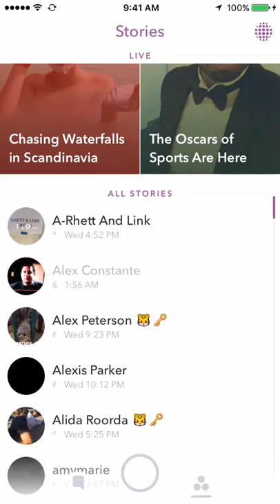Warehouse Prom BTS | [7-13-16]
Snapchat story from July 13, 2016

Follow Rhett and Link on Snapchat:

realrhettlink

Endslate song: Squirrels Rights (Instrumental Version) by Rhett & Link